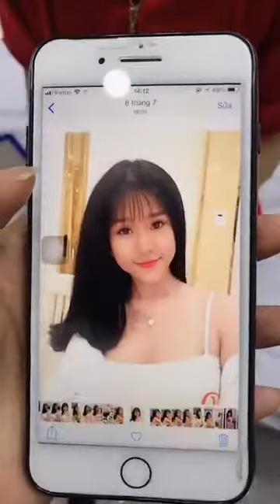KHÁCH HÀNG NỮ XINH ĐẸP SỬA MŨI Ở NƠI KHÁC BỊ HƯ VÀ ĐƯỢC BS ĐỖ QUANG KHẢI SỬA LẠI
Khách hàng nâng mũi ở nơi khác bị lộ sóng và to thô, sau khi được BS Khải sửa lại thì khách hàng đã có dáng mũi mới sóng mũi thẳng, cao tây cực đẹp.
Trung tâm thẩm mỹ KLAIN Beauty Center tự tin là đơn vị đem lại chất lượng dịch vụ tốt nhất đến cho khách hàng.
Đến với chúng tôi khách hàng sẽ nhận được sự tư vấn nhiệt tình và chi tiết trong suốt quá trình trước mổ và thậm chí sau khi phẫu thuật.

Klain Beauty Center có đa dạng dịch vụ, giúp quý khách hàng tân trang, cái thiện sắc đẹp ở bất kì bộ phận nào chưa ưng ý với đội ngũ bác sĩ có tay nghề chuyên môn cao và có kinh nghiệm lâu năm.

Đừng chờ đợi, vì cuộc sống do chính chúng ta nắm bắt.

KLAIN BEAUTY CENTER - TRUNG TÂM THẨM MỸ KLAIN
Address: 126 Nguyen Trai, Ward 3, District 5, Ho Chi Minh City